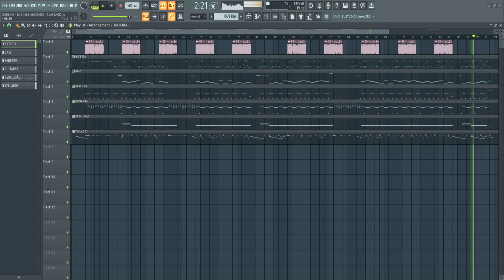PLAYBACK - GATILHO - MICHELE ANDRADE